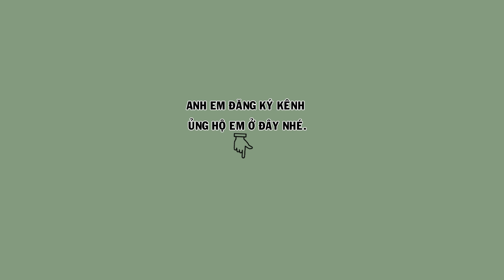Hm 4196 - Họa mi dáng ngũ trường, bóng bộ cực đẹp, hót cao cầu (giá 3tr2)| Hoạt Hoạ Mi